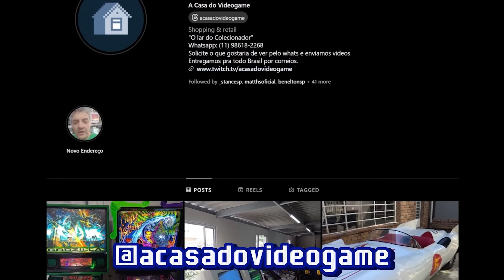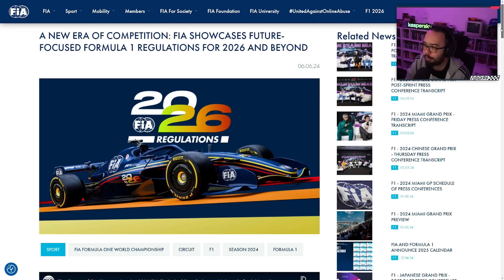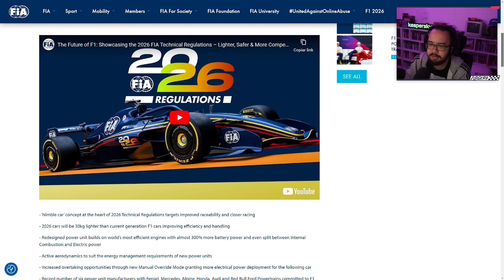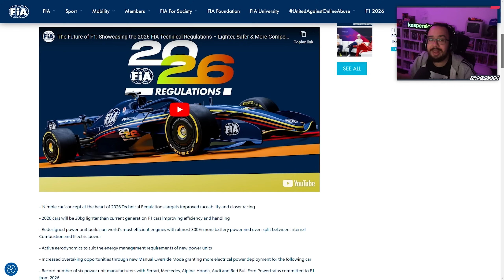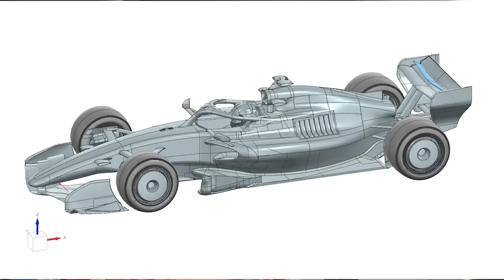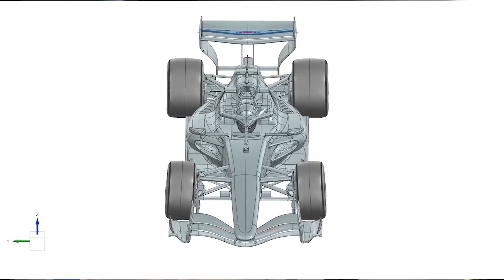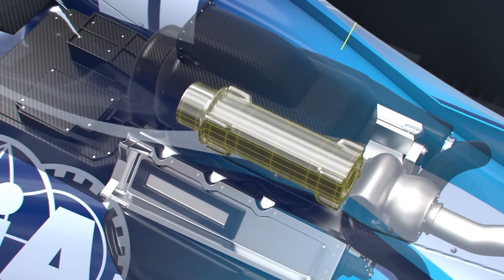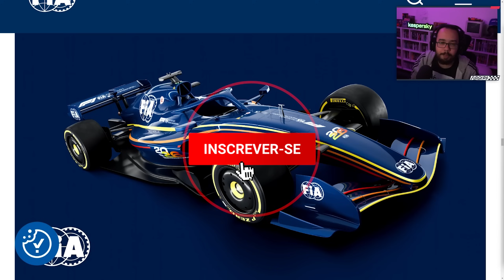O FIM DO DRS? O REGULAMENTO DA F1 PARA 2026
► Pra manter o seu computador e celular totalmente protegidos é com a Kaspersky! Clique no link e use o cupom GGLUDGERO no carrinho para mais desconto